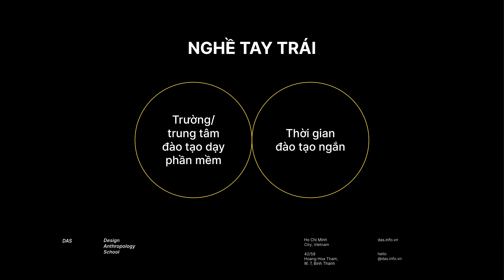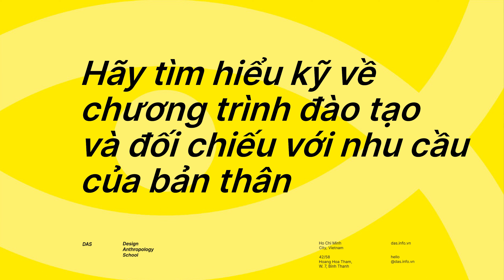LÀ DESIGNER, BẠN CHỌN HỌC TƯ DUY HAY PHẦN MỀM?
Không ít trung tâm/ trường đào tạo theo đuổi giáo trình rèn luyện tư duy, một số khác lại đề cao việc giảng dạy phần mềm nhằm giúp học viên có thể làm việc ngay sau thời gian ngắn.

Theo đó, để tìm được cơ sở đào tạo phù hợp, bạn cần hiểu rõ về nhu cầu học tập của bản thân, tiếp đến, hãy đối chiếu với giáo trình của nơi giảng dạy để đưa ra lựa chọn tốt nhất với định hướng nghề nghiệp.

Trong video hôm nay, cùng anh Huy Tạ (CEO & Founder tại DAS) tìm hiểu về hai dạng trường/ trung tâm đào tạo thiết kế. Mong rằng, thông qua video này, bạn sẽ tìm thấy nơi học tập thích hợp với định hướng công việc của bản thân.

00:00 - Giới thiệu
00:15 - Học design để bổ trợ cho công việc (nghề tay trái)
00:37 - Học design chuyên nghiệp (nghề tay phải)
00:50 - Cách chọn trung tâm/trường đào tạo thiết kế (học tư duy hay phần mềm)
02:06 - Câu hỏi tương tác và lời chào tạm biệt
© Bản quyền thuộc về DESIGN ANTHROPOLOGY SCHOOL và METUB Network
© Copyright by DESIGN ANTHROPOLOGY SCHOOL & METUB Network ☞ Do not Reup!